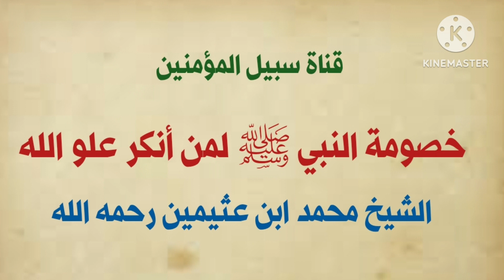خصومة النبي ﷺ لمن أنكر علو الله || لفضيلة الشيخ محمد ابن عثيمين رحمه الله